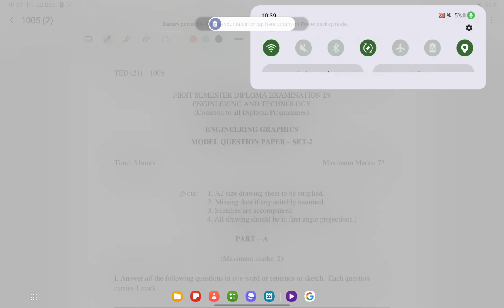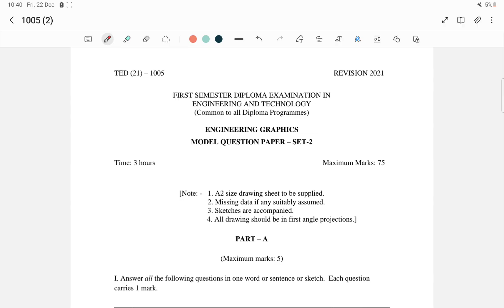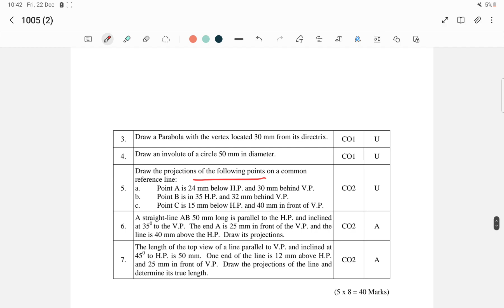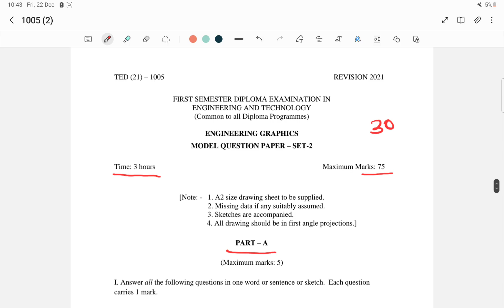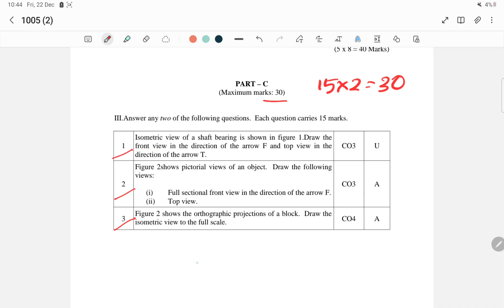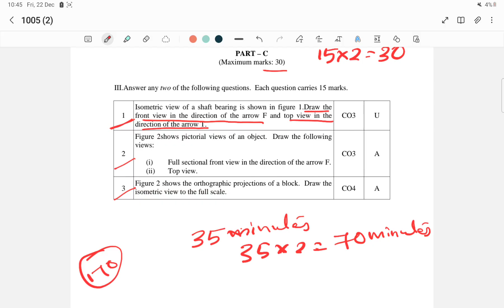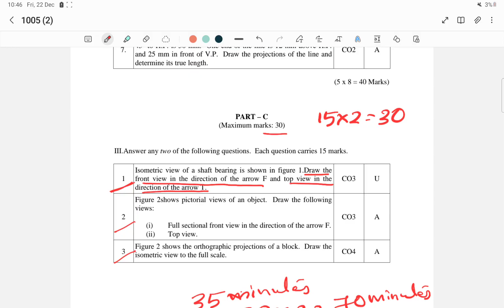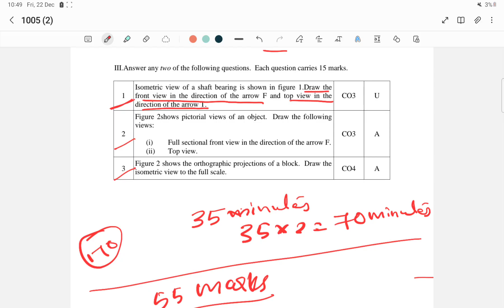How to attend Engineering Graphics examination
Malabar Resource Hub